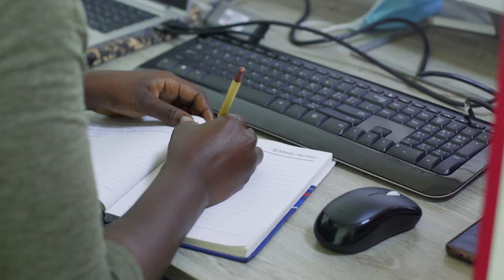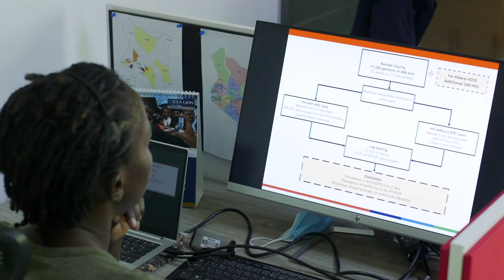Washington State Promotional Video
This video highlight work being done by WSU staff and students.